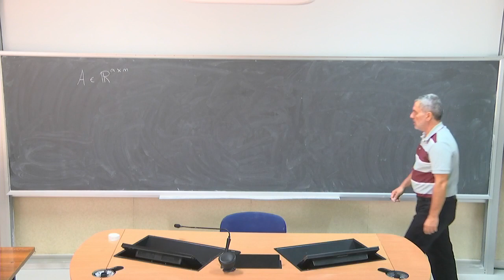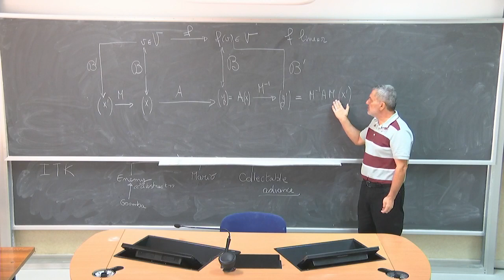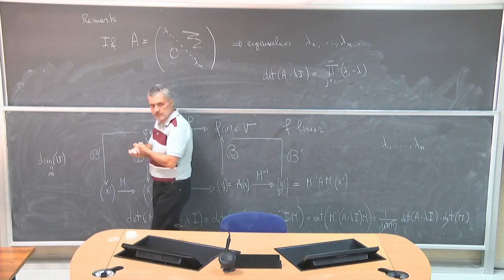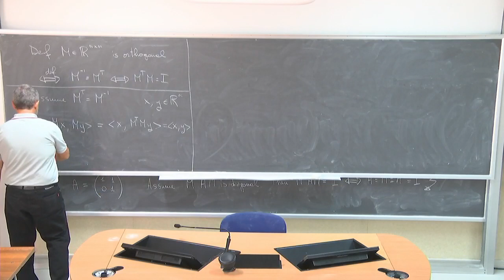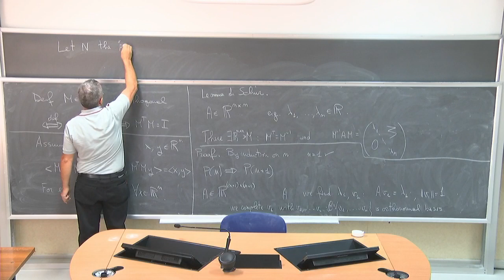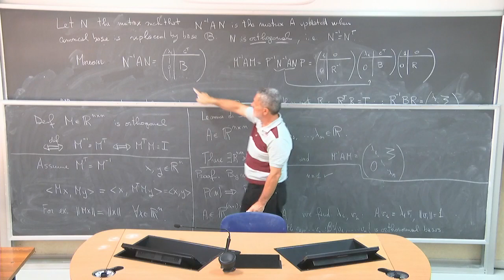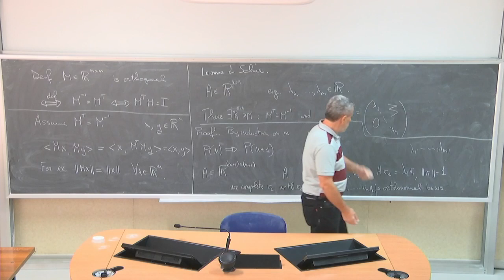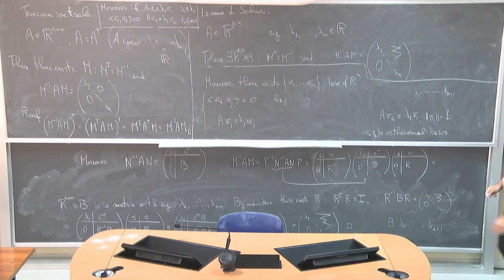Algebra delle matrici L1a